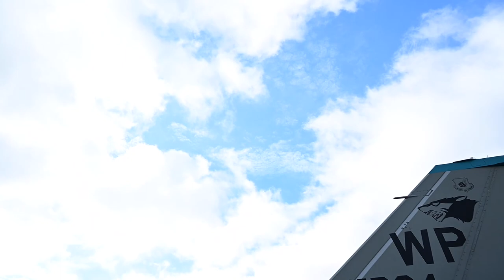F-16 Fighting Falcon pilots' step and preform preflight check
Pilots from the 35th Fighter Squadron, also known as the Pantons, step and perform a preflight check on a F-16 Fighting Falcon at Kunsan Air Base, Republic of Korea Oct. 4, 2022. The 35th Fighter Squadron dates back more than 100 years, to 1917.

KUNSAN AIR BASE, 45, SOUTH KOREA
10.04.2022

Film Credits: Video by Senior Airman Shannon Braaten
8th Fighter Wing Public Affairs